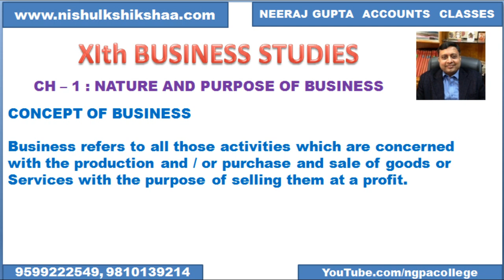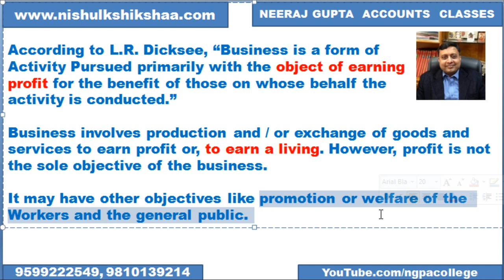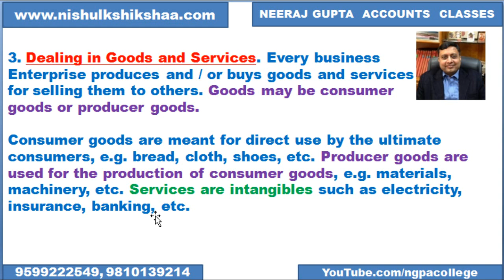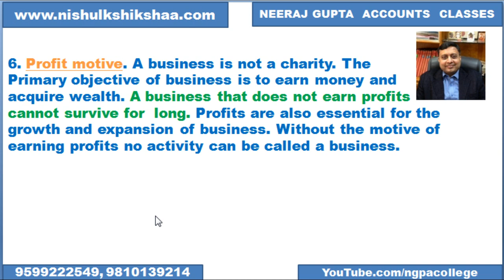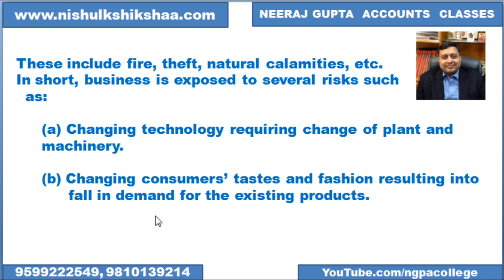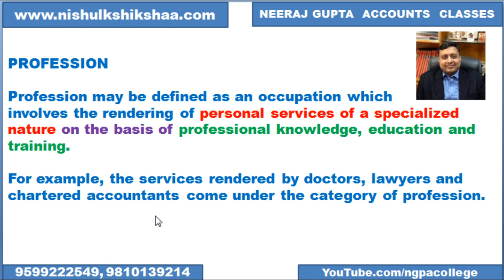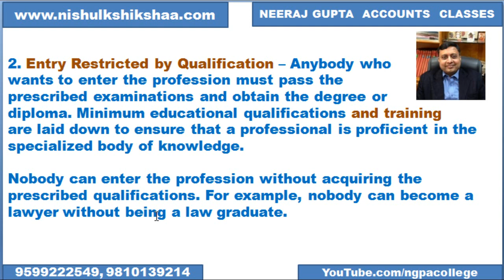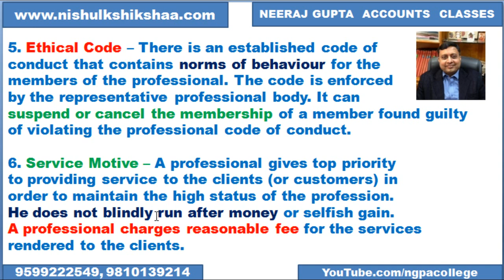EB 02 XI BST Ch – 1 Part 2 by Neeraj Gupta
XI BST Chapter 1, CONCEPT OF BUSINESS. NGPA College C-7/188, Sector-7, Nr Rohini east metro Stn. Delhi-110085.